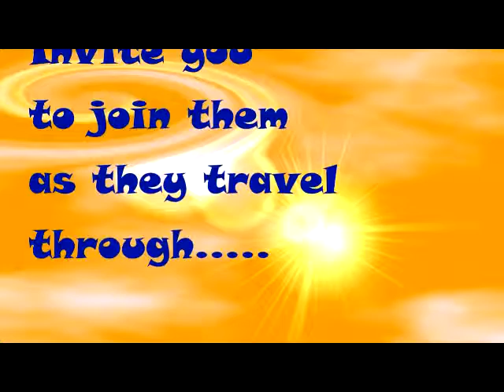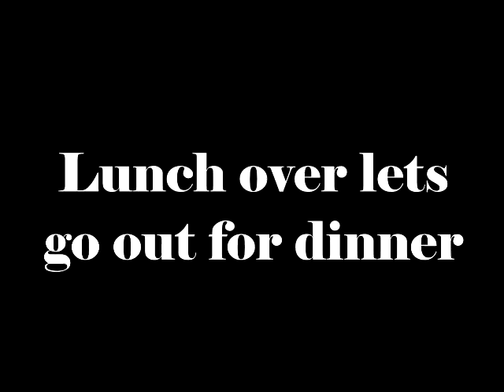Wombats go Indian in KL Malaysia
Kuala Lumpur has a large Indian section and we could not resist lunch downtown at Central Market and dinner that night at Pasar Malam Bangsar.